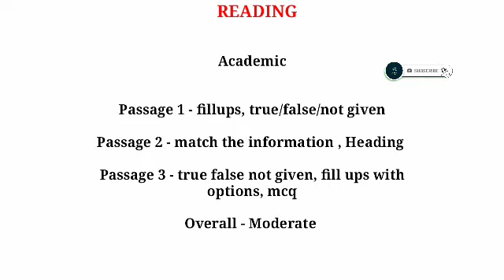13 January ielts exam prediction | Prediction of 13 January ielts exam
13 January ielts exam prediction | Prediction of 13 January ielts exam

Best Books for preparation Academic & GT

IELTS Academic reading books

IELTS WRITING ACADEMIC 2023 - LATEST Academic Graphs & Essays

GT Reading book - 2023

GT Writing Task 1 And Task 2

IELTS Listening Academic and GT